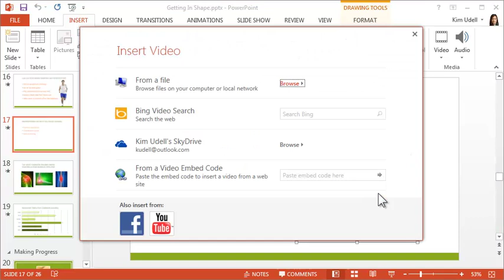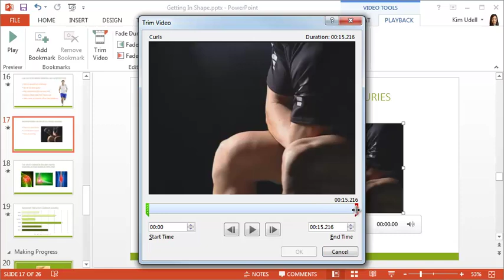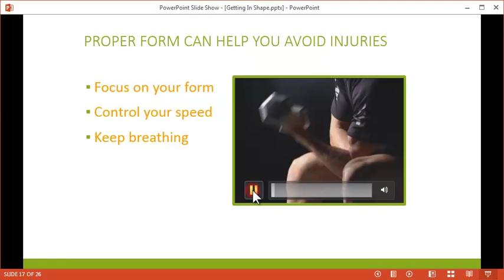How to add video to PowerPoint 2013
Enhance your next presentation by including video. Included in the series, "Smooth Move to Offfice 2013"